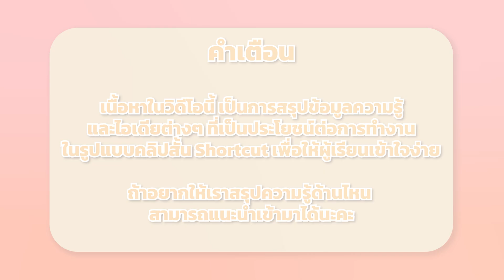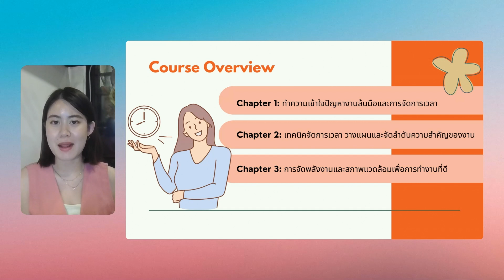จัดการเวลาและบริหารงาน Overload อย่างไรไม่ให้ Overwhelm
Shortcut นี้เหมาะกับใคร
- บุคคลทั่วไป คนทำงาน นักเรียน นักศึกษา ที่ต้องการจัดการเวลาการทำงานและพักผ่อนได้ดีขึ้น
- ผู้ที่รู้สึกว่ามีงานต้องทำมากมายแต่ไม่สามารถจัดการได้ทัน
- ผู้ที่ต้องการพัฒนาตนเองให้มีประสิทธิภาพมากขึ้น

Shortcut นี้ได้เรียนอะไรบ้าง
- ทำความเข้าใจพื้นฐานการจัดการเวลา
- เทคนิคจัดการเวลา วางแผนและจัดลำดับความสำคัญของงาน
- การจัดการพลังงานและสภาพแวดล้อมเพื่อการทำงานที่ดี

Shortcut Highlight
- Shortcut นี้เป็นการสรุปเนื้อหาในรูปแบบวิดีโอสั้น ให้ผู้เรียนมีมุมมองในการจัดการเวลาในช่วงที่รู้สึกว่างานล้นมือเพื่อป้องกันความรู้สึกเครียดและเหนื่อยล้า เข้าใจหลักการและเทคนิคการจัดการเวลาที่น่าสนใจ เช่น Eisenhower Matrix, ABCDE Method ฝึกทักษะการวางแผนและจัดลำดับความสำคัญ ช่วยให้ผู้เรียนนำเทคนิคการจัดการเวลาไปประยุกต์ใช้ในชีวิตจริงได้อย่างมีประสิทธิภาพ ลดความเครียดและมีความสุขมากขึ้น

- พื้นฐาน

- แนวคิดการจัดการเวลาในช่วงที่รู้สึกงานล้นมือ
- เทคนิคการตั้งเป้าหมายและลำดับความสำคัญ
- วิธีการจัดการพลังงานและสภาพแวดล้อมเพื่อให้โฟกัสกับการทำงาน